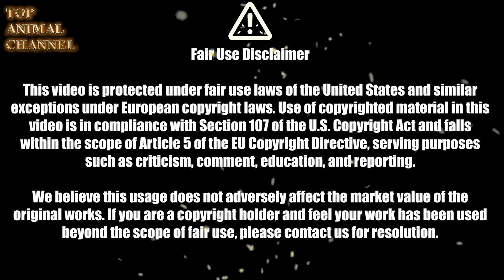CANE CORSO - Don't mess with the Cane Corso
The Cane Corso is a large Italian breed of dog, known for its strength, endurance, and protective nature. Traditionally used for property guarding and working with livestock, this breed has a muscular build, a broad skull, and a powerful jaw. The coat is short and can vary in color, including shades of black, gray, fawn, and brindle. The Cane Corso is valued for its loyalty, intelligence, and calm demeanor, although it requires proper socialization and training from an early age.